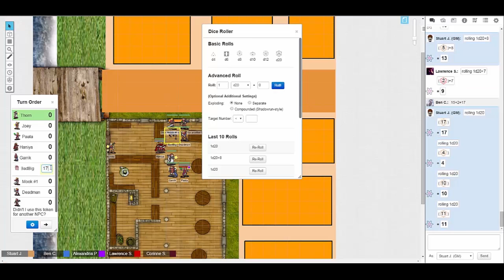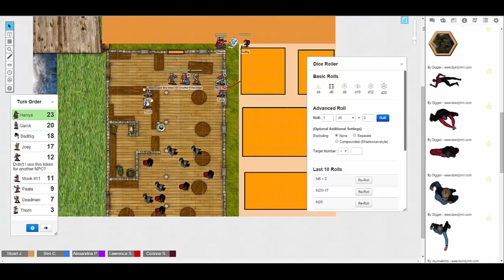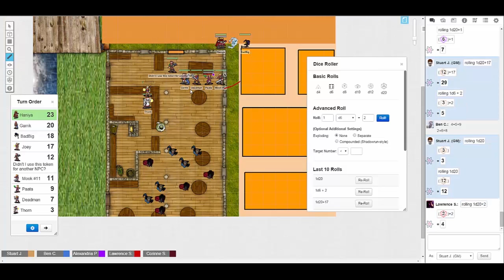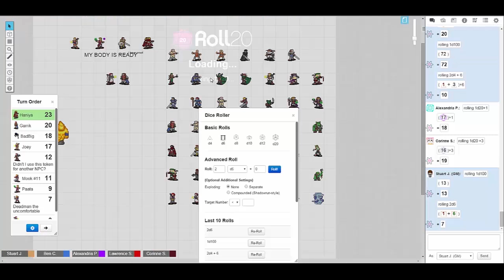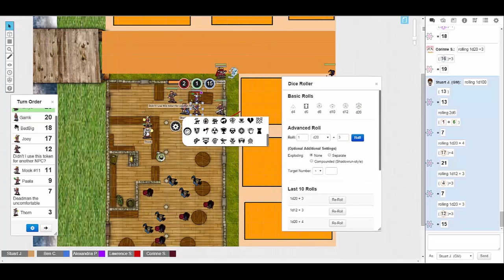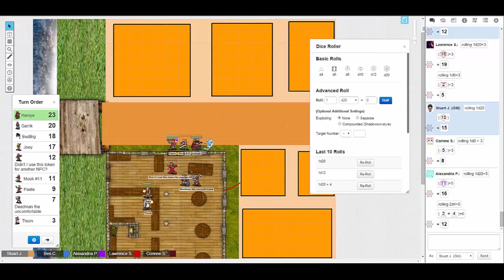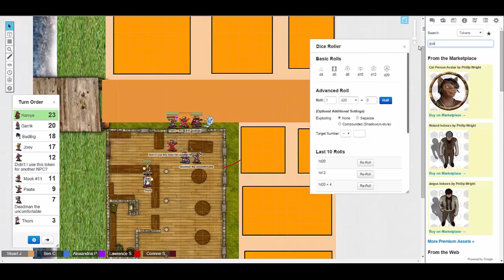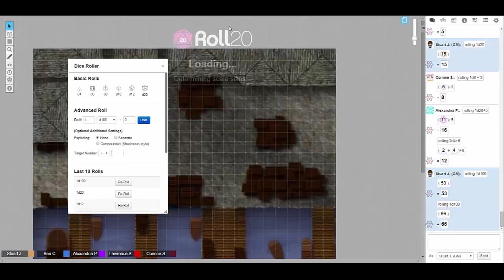Pathfinder Campaign - The Sands of Sala'Bhim: Session 1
For those two want the Ki Master custom class that Paata is playing

This is Session 1 of my Pathfinder campaign with hbi2k, MasakoX, and Megami33 of Team Four Star. Here, the characters are all introduced to each other and begin an epic campaign

Special thank you to hbi2k, Megami33 (and Alex), MasakoX and my wife Alexandria.
Edited by Paul Latza @Rhoran1 on Twitter